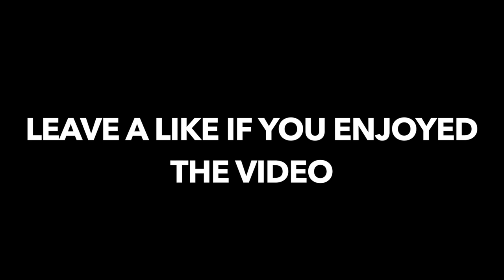Rebels On The Road